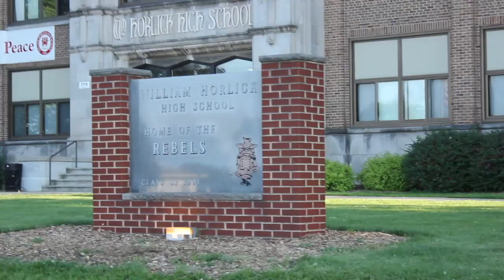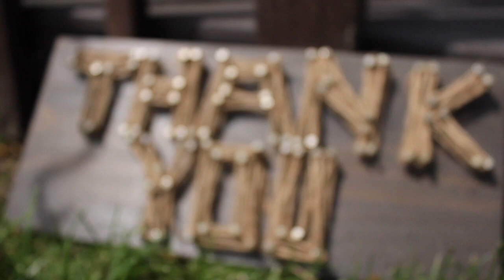Thank You - Father's Day Video 2017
SONG: Lift me up - The Afters. Last year I gave my Dad a hammer that had "Thank you for helping me build my life" on it.  This video is to go more in depth of how he helped me.